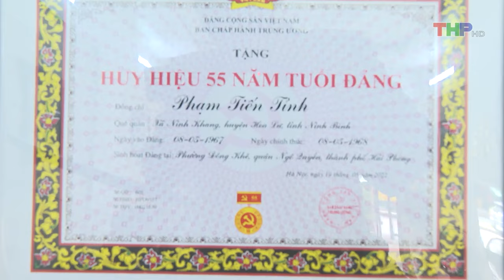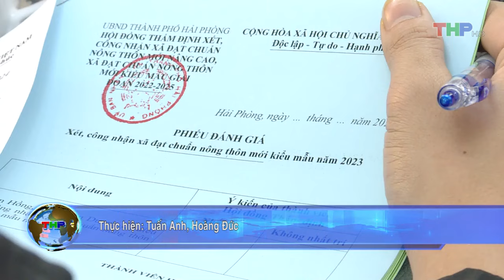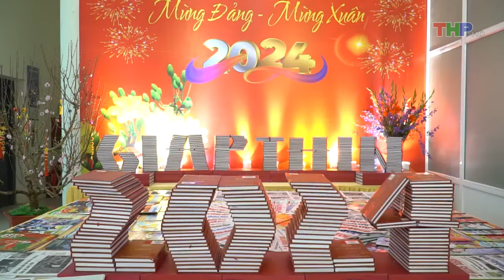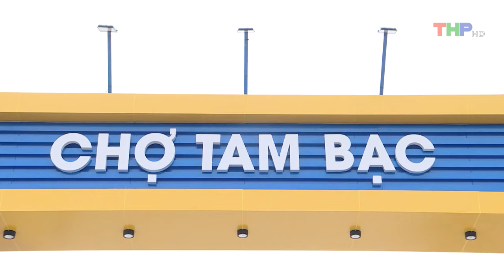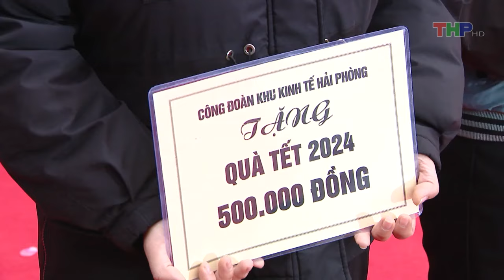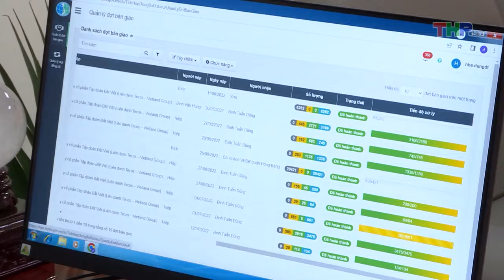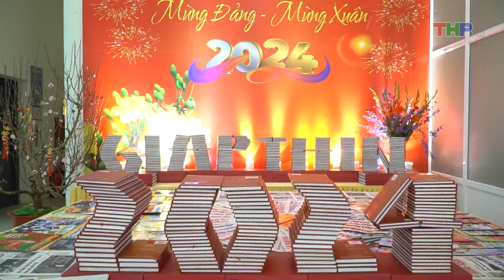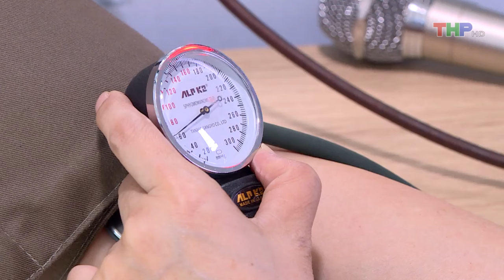Bản tin thời sự tối (25/01/2024)